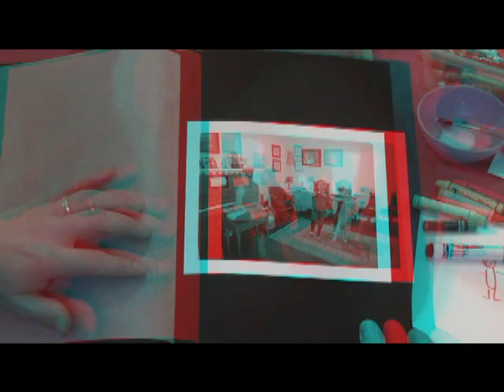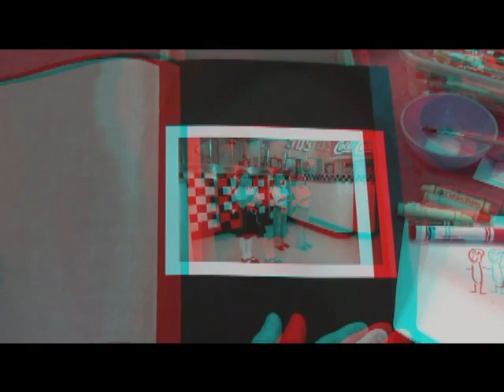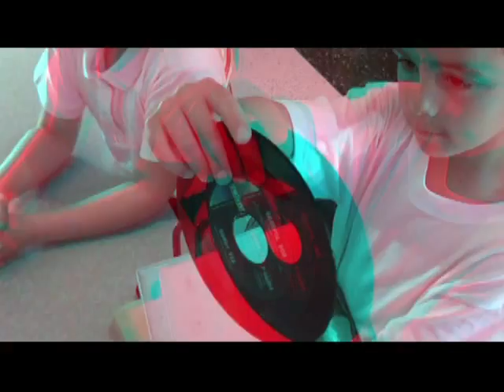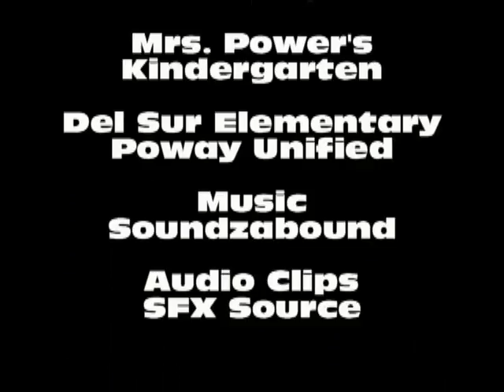Flashbackintime 3D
Look back in time and learn about the 20s, 50s, and 80s as these kindergarten students teach you a little about life not that long ago.